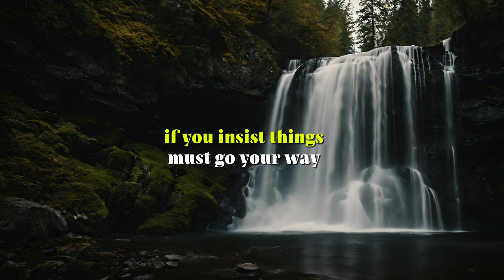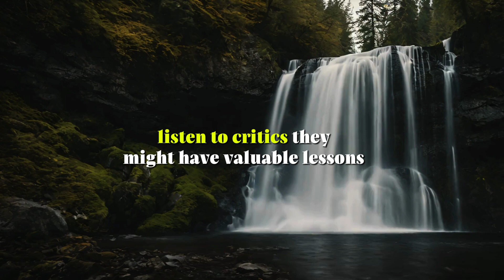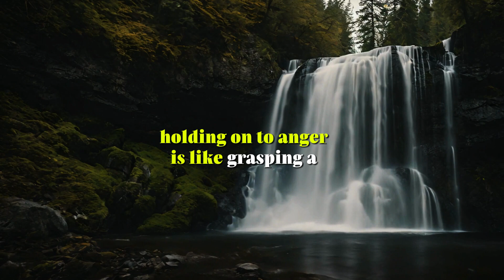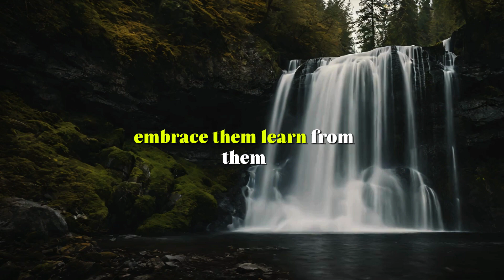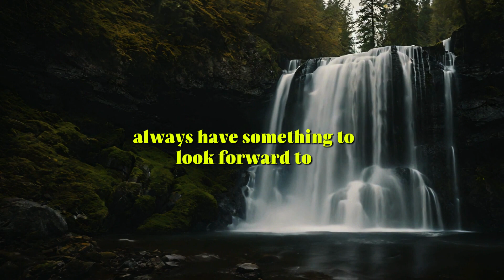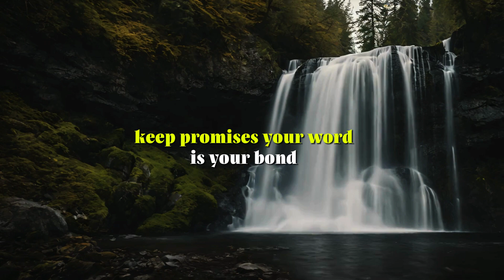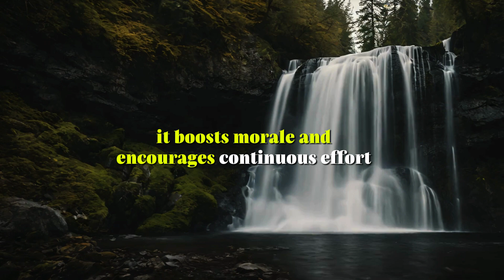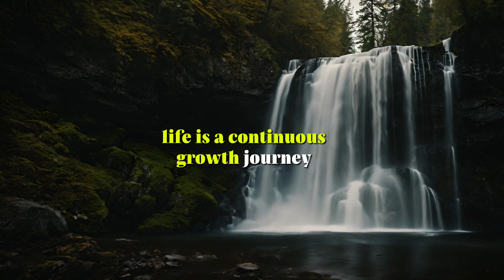It Took Me 50 Years to Realize I Must Live by These Life Laws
i need a seo text rich description for my youtube video titled:It Took Me 50 Years to Realize I Must Live by These Life Laws | @quotes_official
ChatGPT
Certainly! Below is an SEO-rich description for your YouTube video titled "It Took Me 50 Years to Realize I Must Live by These Life Laws | @quotes_official". This description incorporates relevant keywords to help optimize the video for search engines while providing an engaging summary that is likely to attract viewers:

"Discover the timeless wisdom that took half a century to gather but only minutes to impact your life! In this powerful video from @quotes_official, uncover the 'Life Laws' that can transform your everyday existence. Whether you're looking for guidance on personal growth, effective communication, or maintaining mental and emotional balance, this video is a treasure trove of insights.

After 50 years of experiences, trials, and learning, these distilled lessons encompass everything from the importance of patience and resilience to the benefits of maintaining integrity and embracing change. Perfect for anyone at any stage of life, these principles aren't just theories but tested truths that have stood the test of time.

Why watch this video? Here's what you'll gain:

Practical Advice: Learn how to handle challenges in personal and professional life with grace and confidence.
Mental and Emotional Tools: Get equipped with strategies to maintain your mental health and emotional well-being amidst life's ups and downs.
Life Management Skills: From balancing life and work to improving interpersonal relationships, these laws cover all bases.
Motivation and Inspiration: Boost your daily motivation with inspiring quotes and life lessons that encourage you to see the beauty in life's journey.
Embrace these life laws and start living your best life today!